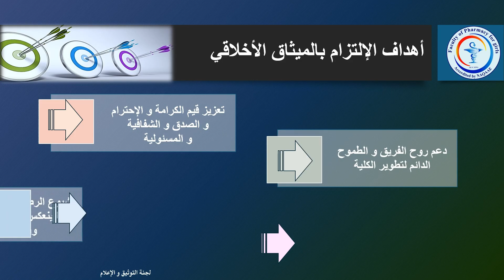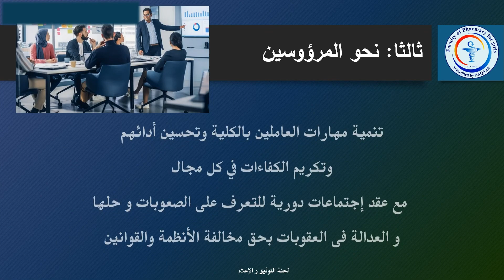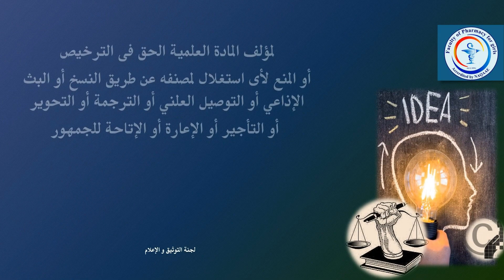الميثاق الأخلاقي و حقوق الملكية الفكرية